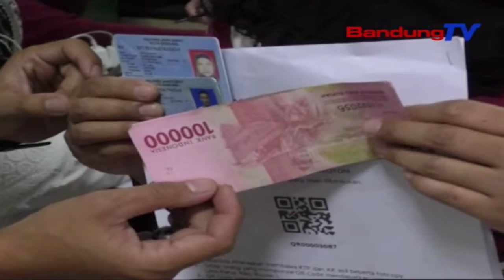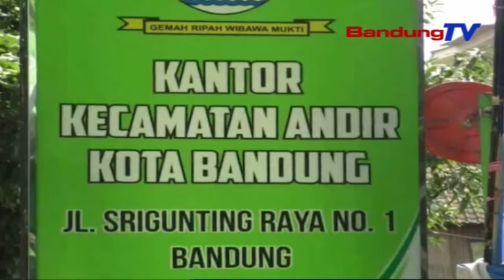Pemkot Bandung Mulai Salurkan Bansos PPKM Darurat | SBR | BANDUNGTV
SBR | BANDUNGTV | FARHAT MUMTAZ | Pemerintah Kota Bandung mulai salurkan bantuan sosial atau bansos bagi warga terdampak PPKM Darurat. Penyaluran bantuan sosial berupa uang tunai sebesar lima ratus ribu rupiah, dilakukan melalui kewilayahan dan dipusatkan di kantor kelurahan masing- masing.